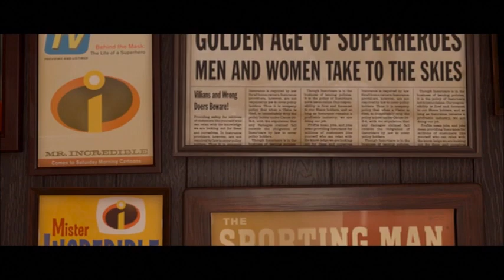The Incredibles (2004) | Teaser Trailer | Flower Studios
When Metroville turns its back on superheroes, the supers are forced into retirement. Now, Mr. Incredible and Elastigirl live undercover as the Parr family with their three super-powered children, Violet, Dash, and Jack-Jack. The Parrs do their best to live the quiet suburban life, yet Bob Parr is itching to escape the cubicle and live the hero life again. When a mysterious offer leads to Bob in trouble with his old nemesis, his family is forced back into action and their super suits, in an epic adventure to rescue him!